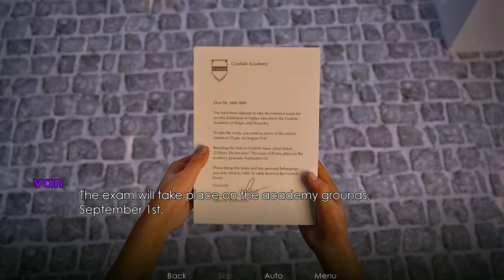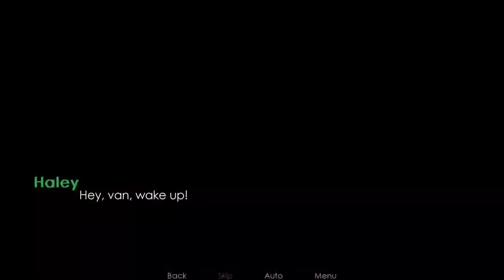Lust Academy Part 1 Gameplay for Android /pc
Hello

Thise video is part 1 of lust academy

Next part coming tomarow (part2 )

Plyalist my you like